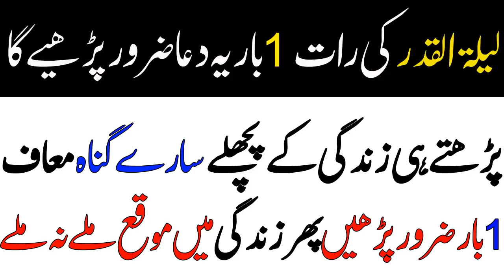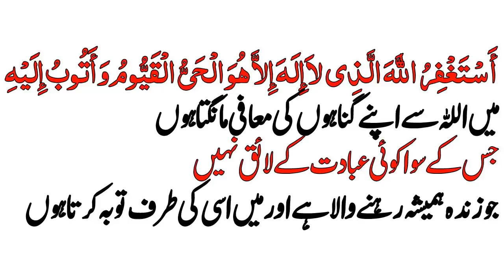Laylatul Qadr Shab e Qadar Ki raat gunah se mafi ki dua toba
Assalam o alikum is video main dua batyi ha